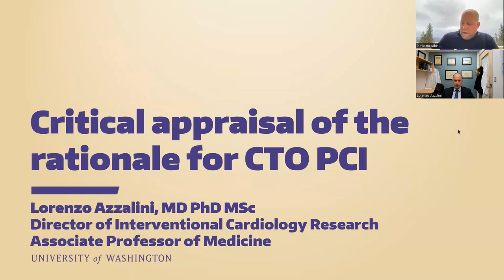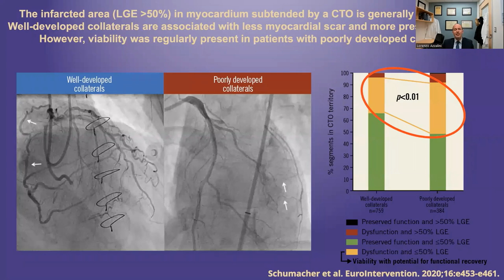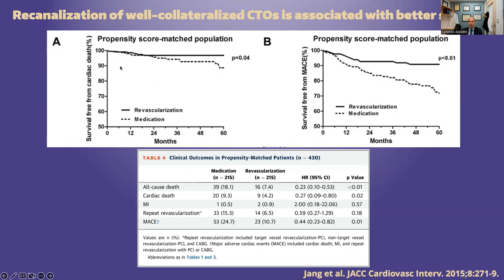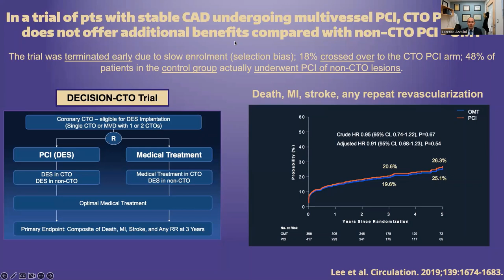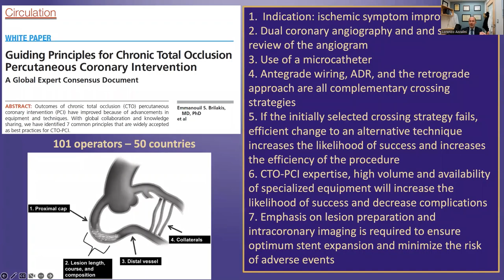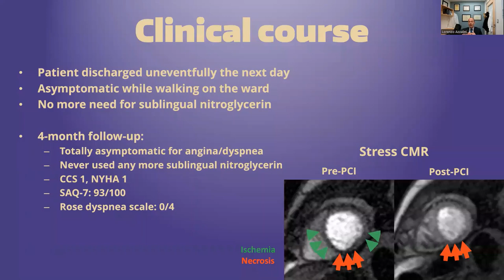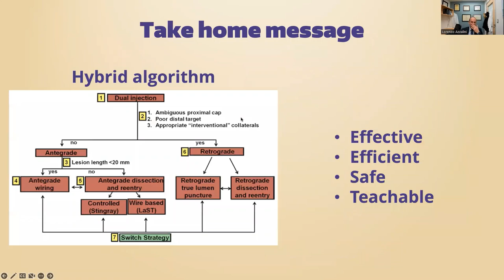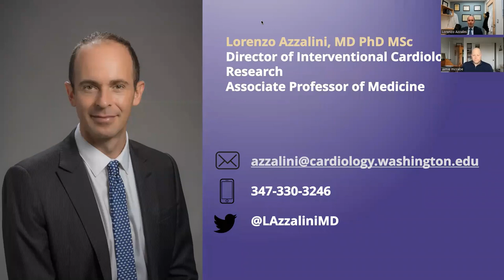Critical appraisal of the rationale for chronic total occlusion percutaneous coronary intervention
Overview:

Grand Rounds Objectives:
Upon completion of this program, attendees should be able to:

    Identify the controversial points regarding the indications of CTO PCI
    Understand the pathophysiological bases for CTO PCI
    Understand the pros/cons, benefits/limitations of medical therapy, PCI, CABG for CTO PCI